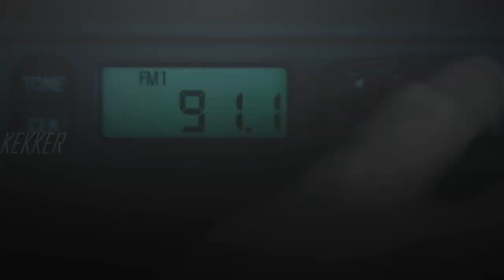The Story of Shane Walsh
Hello my friends and welcome to the newest transformation video, this time about none other than Shane Walsh. I think his storyline, involving Rick and Lori was one of the best written stories in the entire Walking Dead, so it was a lot of fun for me to edit his evolution edit.

Jon Bernthal did an outstanding job portraying this character and for me he is one of the best characters in the entire show. His perfomance made a not so interesting characters in the comics into one of the best TWD has ever seen.

I was originally going to use Frank's Choice from The Punisher, but it was copyright protected and I recently got a partnership with YouTube so I wanted to use something that wasn't copyrighted. I honestly think it turned out for the better. The 28 days cover does an amazing job at allowing a strong and even build up instead of just a drop. In the house, in a heartbeat is a great piece of musical work and I'm glad I was able to use it in this video.

I now have obtained the goal of a 1000 subs, and I'm grateful for that. If that is the case, then I would be honored to call you my subscriber!